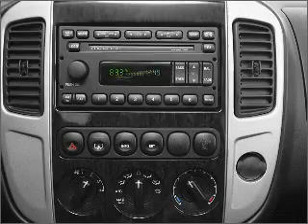2005 Mercury Mariner - Gurnee IL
Year: 2005
Make: Mercury
Model: Mariner
Trim: Sport
Engine: 3.0 liter 6 cylinder 24 valve
Transmission: 4-Speed Automatic
Color: Silver
Mileage: 94742
Address:
18834 W Grand Ave